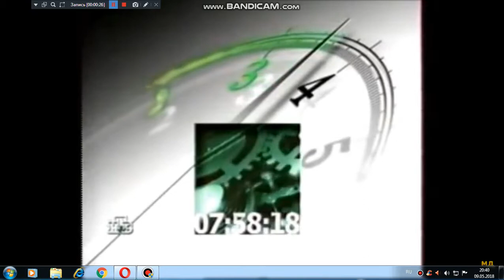(Фейк) Переключение каналов (06.02.2001)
Stepan2000 - телевидение и другое, как тебе?